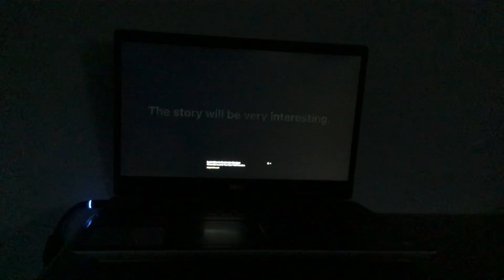Piggy: Force of Corruption Trailer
Piggy game